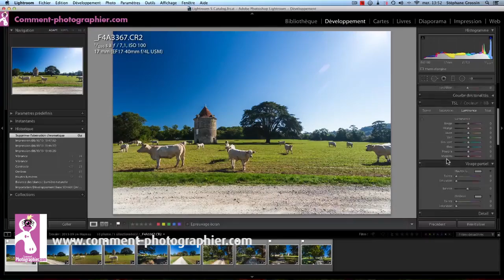Comment Photographier - Faire du N&B en photo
Devenez maîtres et créateurs de vos photos!
Des conseils simples et clairs pour apprendre la photo en vidéo.

pour être informé de la sortie de nouvelles vidéos et avoir en cadeau des vidéos bonus !!

Je suis Stéphane, photographe professionnel et je souhaite vous faire partager mon expérience pour qu'enfin vous deveniez maître et créateur de vos images !!